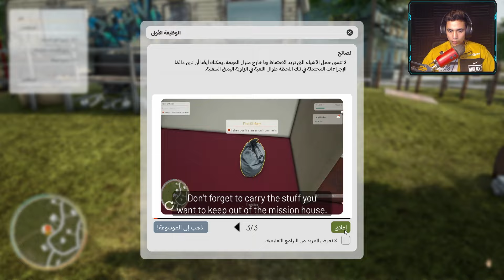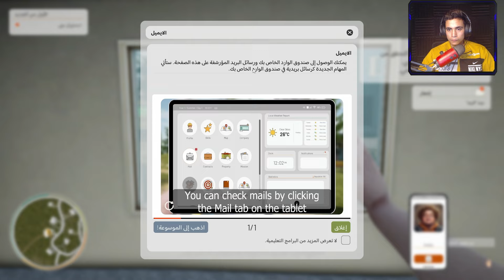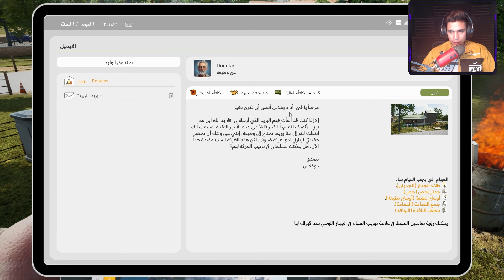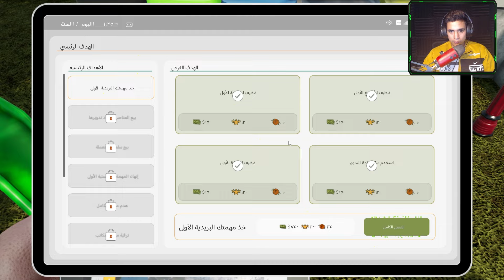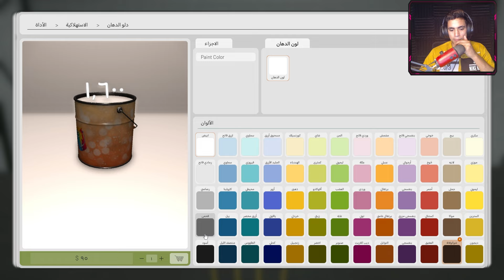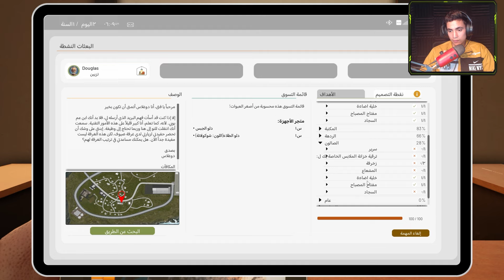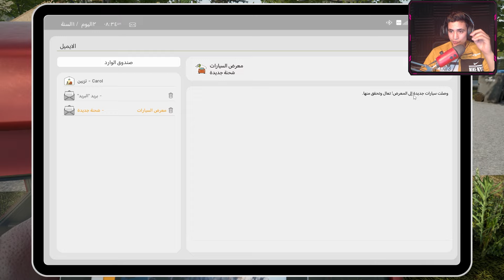بدايه حياه جديدة فى لعبة محاكي الحياه الواقعيه #1 🔥 | contract ville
متنساش زرار اللايك والإشتراك .. الكومنت الواحد هيفرق معايا
اضغط على الرابط للاشتراك و فعّل زر التنبيهات ( 🔔 )

🔝 TAGS (تجاهل) 🔝
جمل لها صله بمحتوي الفيديو 👇  :
الترويجية فقط. إذا كنت تريد إزالة هذا الفيديو ، فيرجى الاتصال بى سأقوم بحذفه